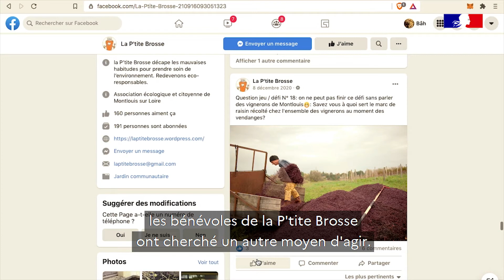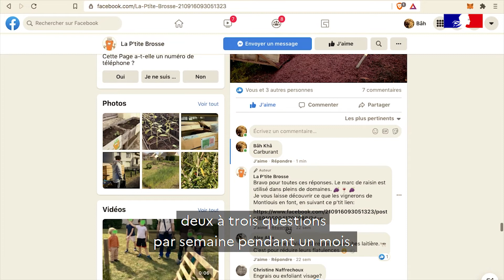Lauréat SERD 2020 – Association – La P’tite Brosse – Le savez-vous ?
Projet porté par l’association la P’tite Brosse de Montlouis sur Loire en région.
L’association la P’tite Brosse « C’est en faisant qu’on apprend, ensemble ! ». Sa devise : la P’tite Brosse décape les mauvaises habitudes pour prendre soin de l’environnement. Redevenons éco-responsables.
Dans l’impossibilité de faire l’animation SERD en présentielle prévue le 22 novembre 2020 du fait des contraintes sanitaires, les membres actifs de l’association la P’tite Brosse ont lancé un jeu/défi sur Facebook pour mettre en lumière les actions des commerçants de Montlouis afin de limiter leurs déchets et ceux de leurs clients. En complément du jeu/défi sur Facebook, étaient proposés des temps d’échanges et de partage des expériences en termes de réduction des déchets sur la plateforme en ligne Meet.